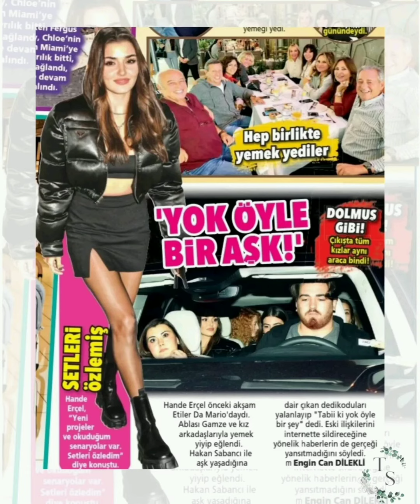Hande Erçel yemek çıkışı böyle görüntülendi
Hande Erçelden muhteşem bir Foto geldi